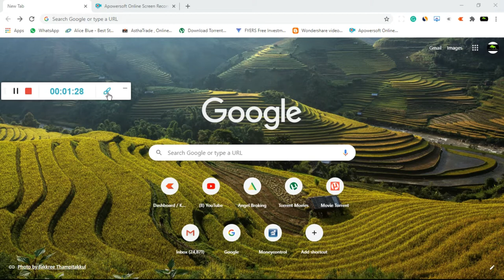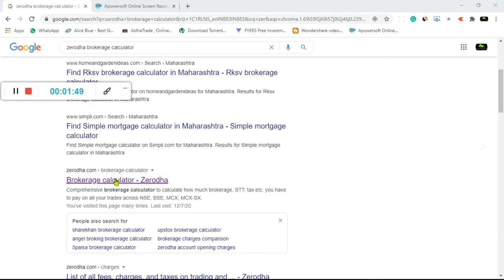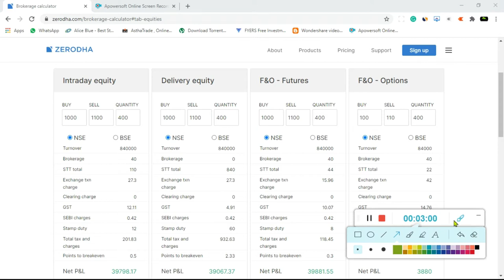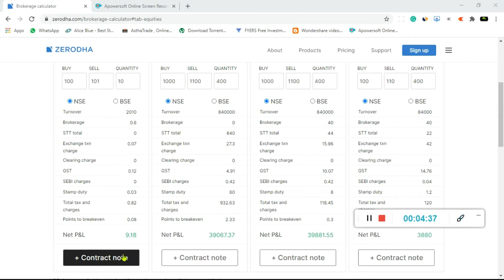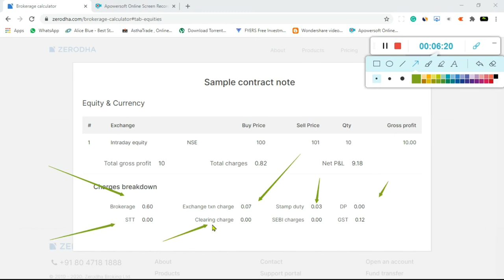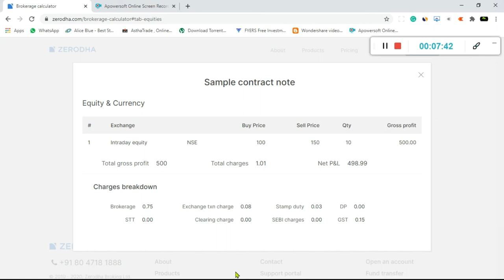|| ZERODHA BROKERAGE CALCULATOR || HINDI || 2020 ||